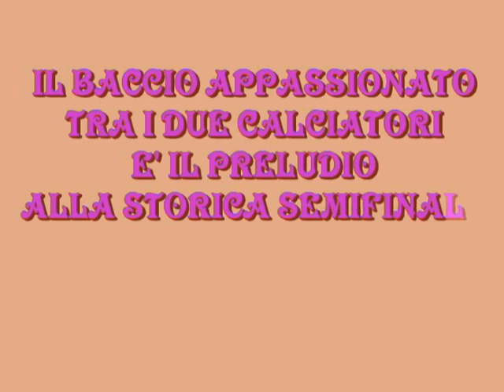CATANIA UDINESE- E L'AMORE SCOPPIO' TRA VARGAS E SPINESI -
"VERSIONE PER CHI RINUNCIA A UNO DEI TANTI PIACERI DELLA VITA"
IL VIDEO IN VERSIONE TELENOVELA E' SCARICABILE DA eMULE  -
UN EROTICO E APPASSIONATO BACIO TRA VARGAS E SPINESI DOPO CHE QUEST'ULTIMO HA REALIZZATO IL GOL DELL'1 A 0 ALL'UDINESE NEL RITORNO DI COPPA ITALIA DEL 30 GENNAIO 2008 E'IL PRELUDIO ALLA VITTORIA CHE FA RAGGIUNGERE AL CATANIA IL TRAGUARDO STORICO DELLA SEMIFINALE-